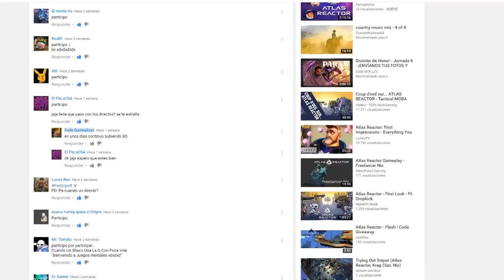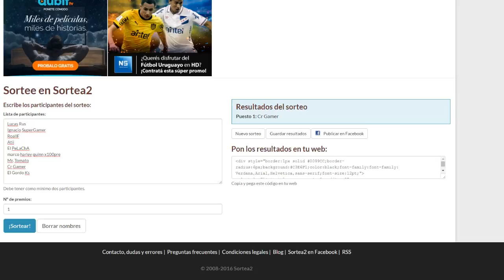Ganadores de Spec Ops: The Line y 1 All Freelancers Pro Edition para Atlas Reactor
- Muy buenas gente! que tal están? vamos a estar jugando en vivo espero les guste :D un saludo a todos :D

Mi PC :

Gabinete : Thermaltake V4 Black Edition
Placa Madre : ASRock B85M-DGS
Procesador : Intel Core i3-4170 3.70Ghz
Memoria RAM : 8GB Hyperx
Tarjeta de Video : AMD Radeon HD 5750
Teclado : XION Led Iluminado
Mouse : E-3lue Cobra EMS109BK